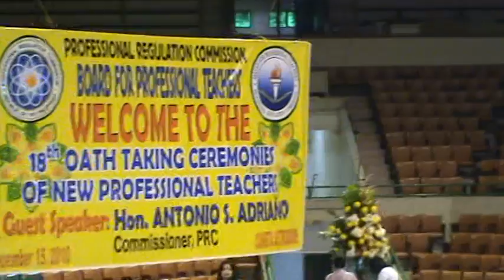My Oath taking I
Dec. 15, 2010 @ Cuneta Astrodome